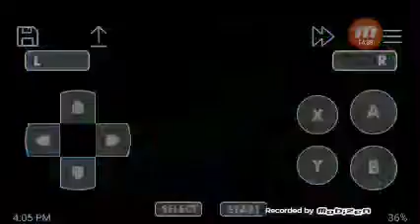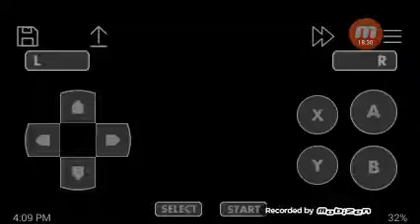Super Mario RPG a Lenda das sete Estrelas #6 ESGOTOS DE FANTASMA